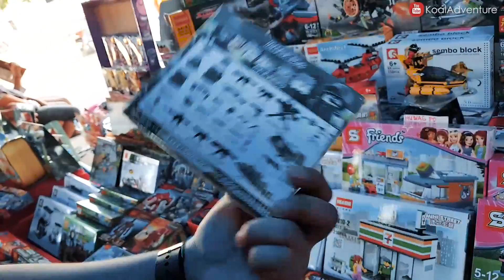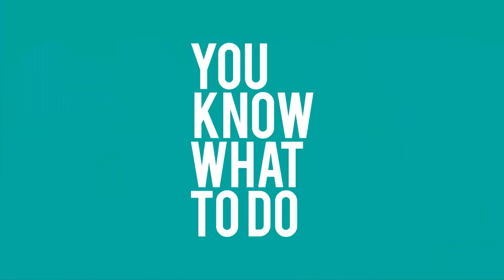PERYA at Antipolo City (Ynares) | KoalAdventure Vlog 28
"Perya" means Local Carnival or Mini Amusement Park in Filipino ^^

DIRECTIONS:
"How to go to Ynares Center, Antipolo City"

--- From Shaw Boulevard, Mandaluyong City ---

There are 3 ways you can go from Shaw Boulevard,
first you have to find jeepneys that are on route to Antipolo. The signboards should say "Tanay", "Shopwise" or "Antipolo Simbahan"

You will find these jeeps at Parklea (Accross Starmall) or another option is the Jeepney station beside Chowking at Greenfield (Across Shangrila)

For Antipolo Simbahan,
1. Ride until you reach Antipolo church
2. Ride a tricycle nearby and tell the driver to drop you off at "Ynares"

For Tanay and Shopwise
1. Simply ride the jeep and tell to drop you off at Ynares. Once you see a city hall, that's the place.

ENJOOOOOOOY!

Hayiii this is Sigrid Gonzaga of KoalAdventure